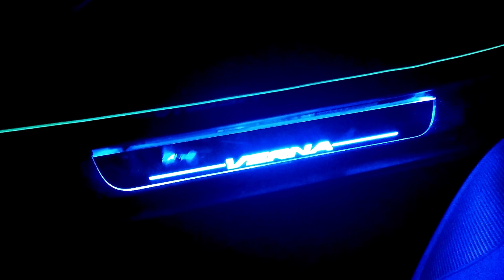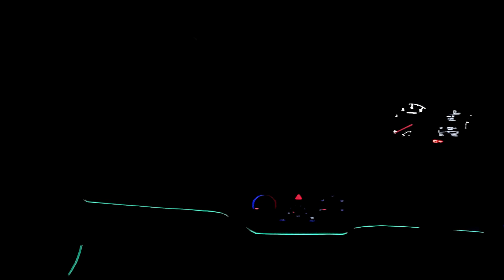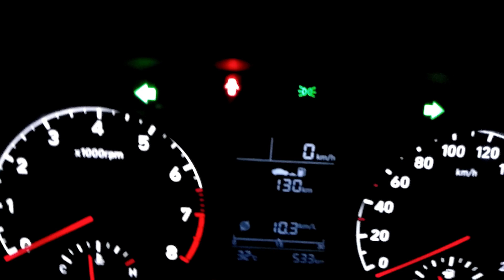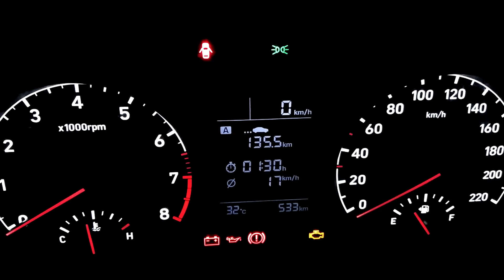VERNA 2018 LIGHT